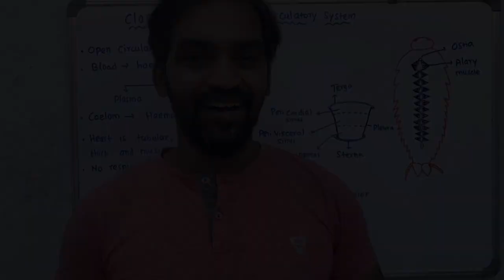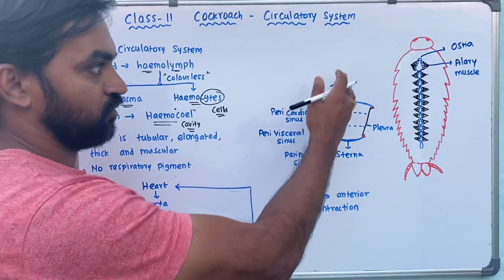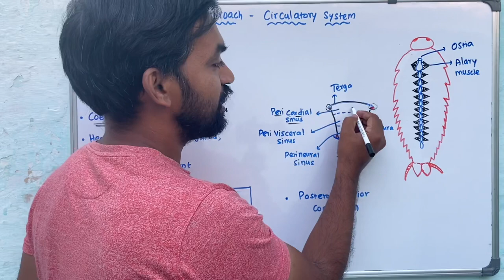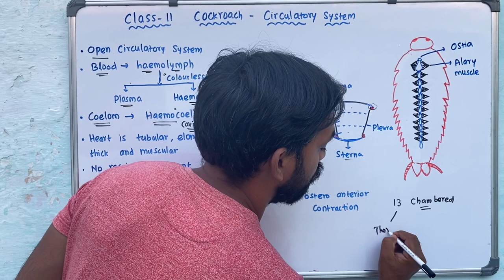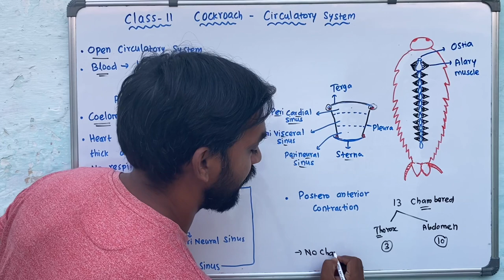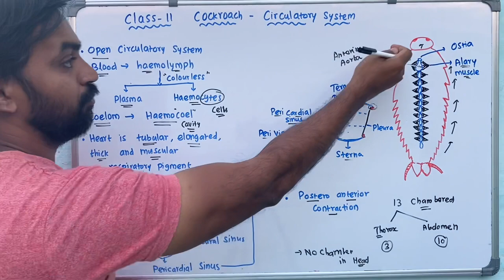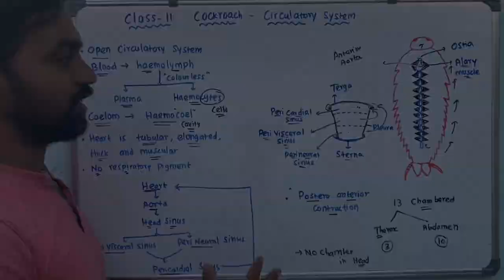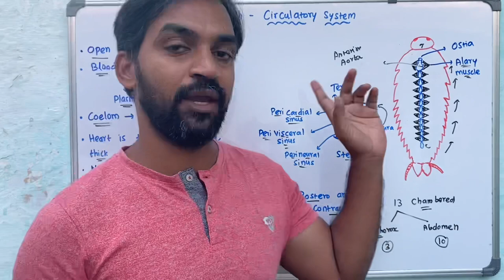Cockroach - Circulatory system | Structural organisation in Animals | Tamil